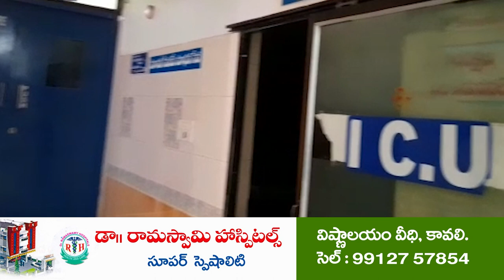రే అనీలా...నీకు టికెట్ రావాలి రా... | Kotamreddy fires on Anil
- నీ హాఫ్ టికెట్ సీఎంకి నేర్పించురా భాష‌...
- నీ బ‌తుకుని..నీ జాత‌కాన్ని ప్ర‌జ‌లు చింపేశారు
- మాజీ మంత్రి అనిల్‌పై కోటంరెడ్డి శ్రీ‌నివాసులురెడ్డి సెటైర్లు